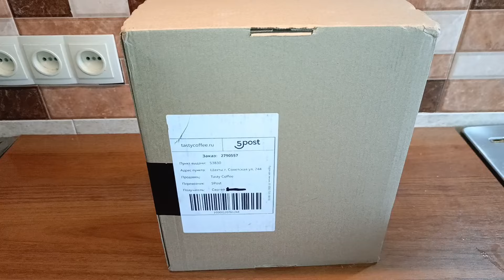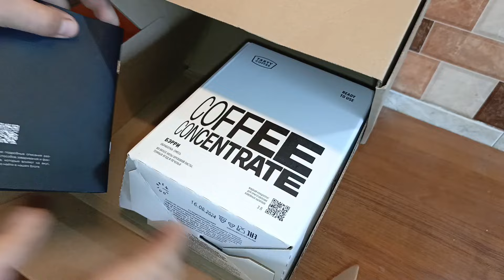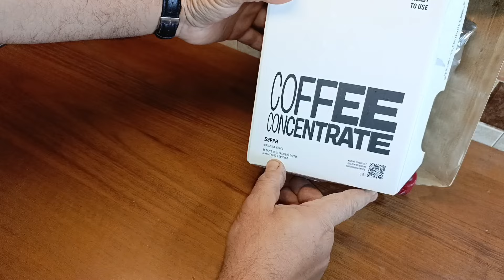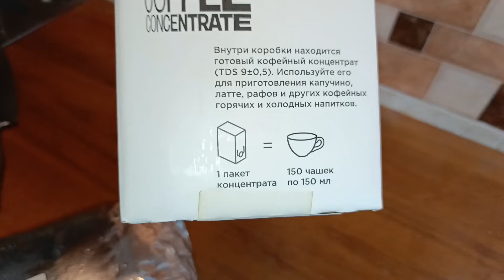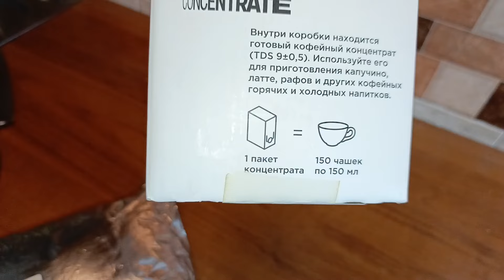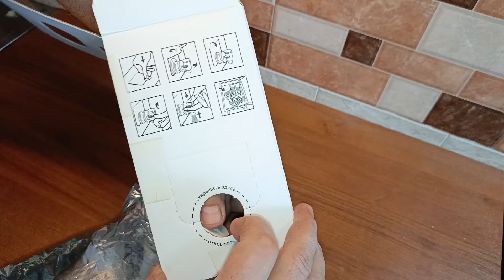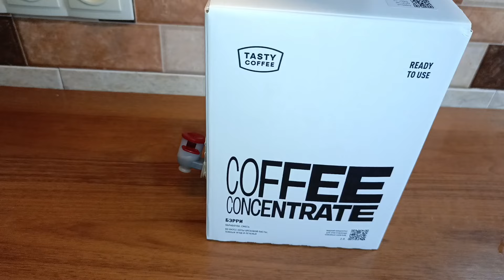Купил 3 литра кофе